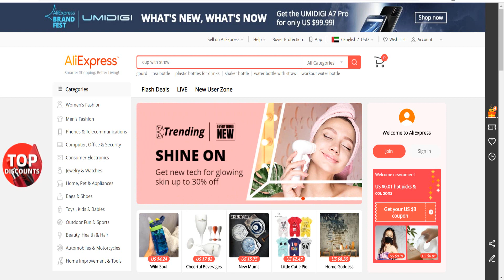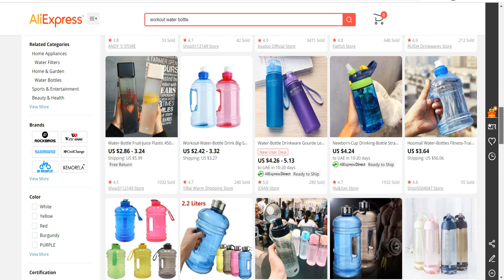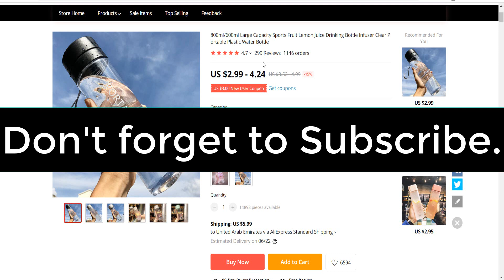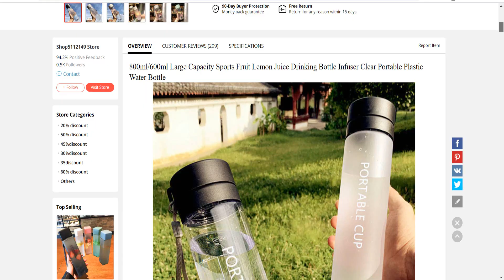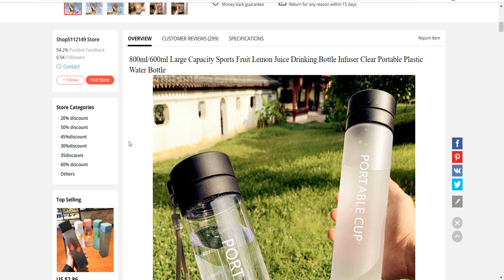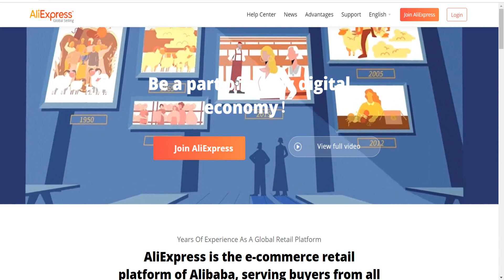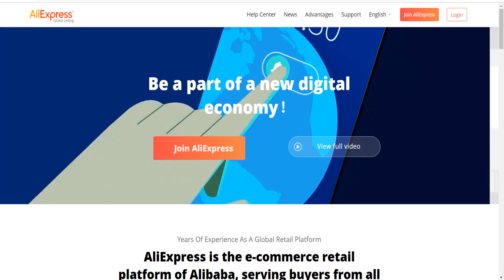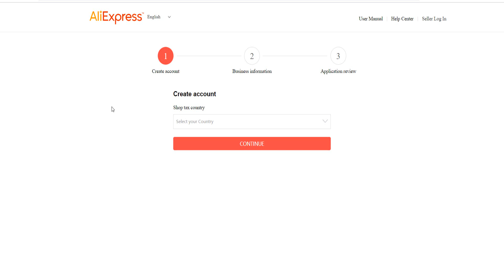How to Earn Money from AliExpress in Hindi | Big Earning Business